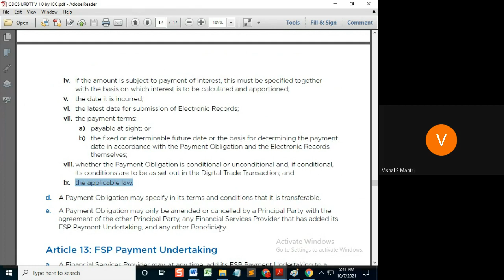URDTT article 8 to 12#shorts53